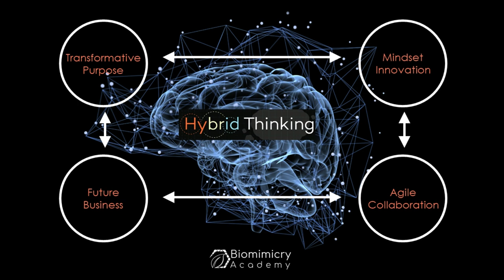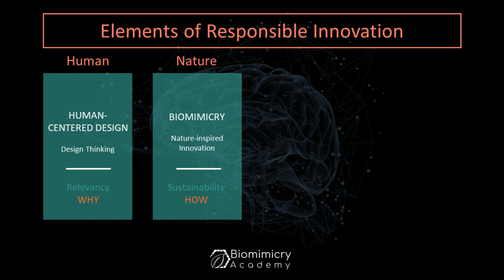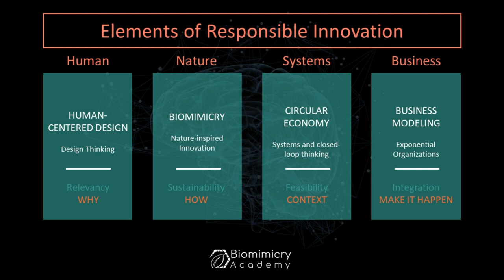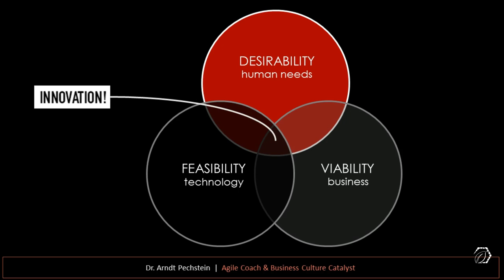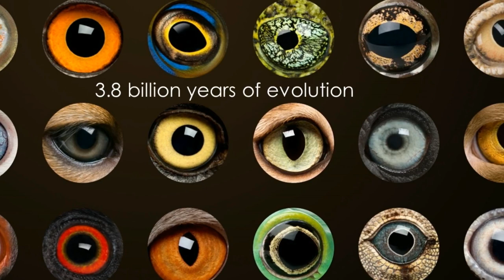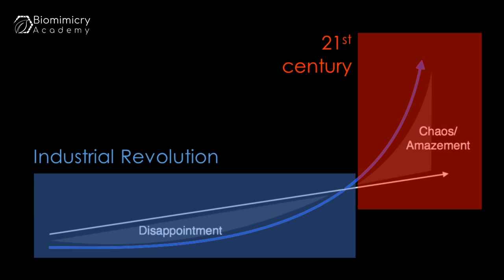What is Biomimicry - A short introduction at the Biomimicry Academy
In this Open Lecture by Biomimicry 3.8 Specialist Dr. Arndt Pechstein, we introduce you to Biomimicry, the mindset and method to learn from nature, design for people and planet, and make our human design regenerative, beneficial and systemically integrated into the environment, society and economy.

The Open Lecture series is part of the first module of the first European training course to apply Biomimicry, design human-centred and circular, think systemic, and finally make concepts viable for the market through business modelling and communication training.
At Biomimicry Academy you learn how to learn from nature, and how to apply these learnings in the context of product or service development, business or social entrepreneurship, organisational or personal change. This online programme brings you the essentials packaged in 3 modules by some of the leading Biomimicry and business experts in Europe. The Biomimicry Practitioner Essentials is the foundation for the more in-depth Biomimicry Practitioner professional training in Berlin but can also be done as a stand-alone for those unable to attend the full training.